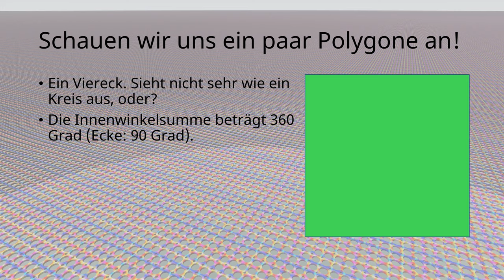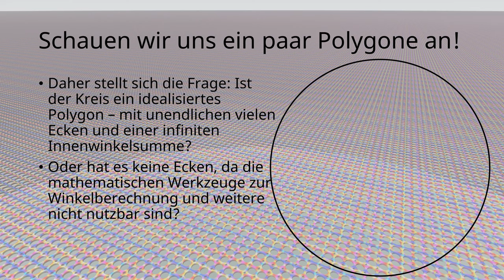Ist ein Kreis ein Polygon?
Hat ein Kreis null oder unendliche viele Ecken?
Man kann einen Kreis als Menge aller Punkte begreifen, die sich gleichweit um einen Mittelpunkt entfernt befinden und dabei die umgebenden Punkte einen positiven Abstand von anderen Punkten haben.

Video erstellt mit PowerPoint.
Musikeinbindung mit Video: OpenShot